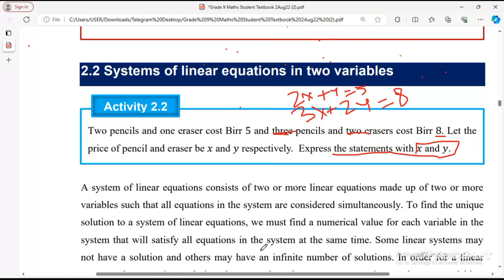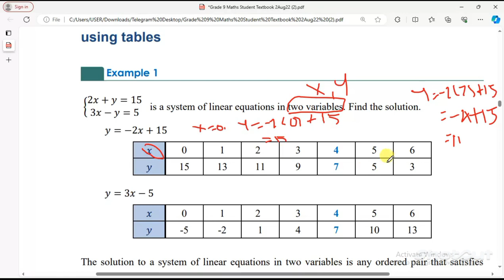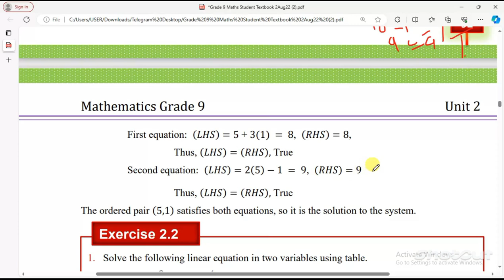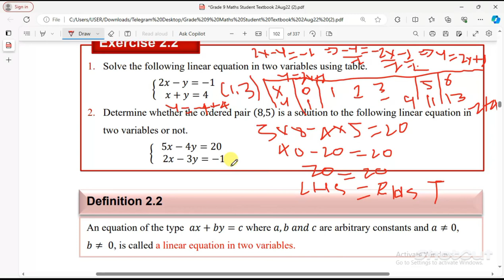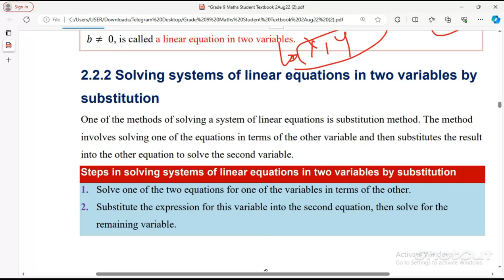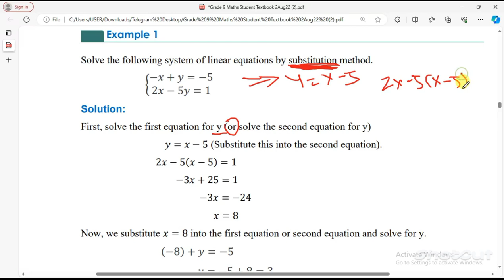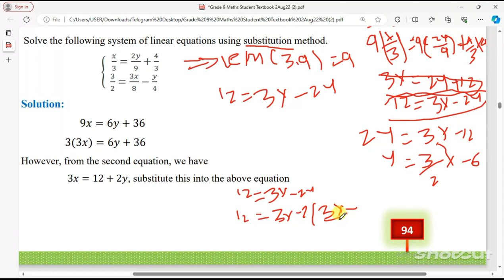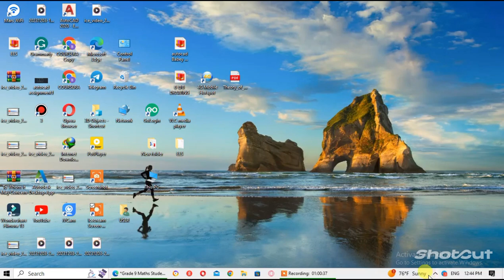Grade 9 Mathematics unit 2 number system Part 2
Attention Grade 9 math warriors! Feeling lost in Unit 2: Solving Equations? Worry not, this is your ultimate guide to conquering those pesky equations! ⚔️

Part 1:

Crack the basics: Get a rock-solid foundation in understanding what an equation is and how to approach solving it. No more confusion, just pure clarity!
Master the moves: Learn key tactics like isolating variables, combining like terms, and manipulating operations to break down even the trickiest equations.
Conquer addition & subtraction: Balance the scales of justice - add and subtract your way to victory against equations with these easy-to-follow steps.
Bonus tips & tricks: Uncover secret weapons like order of operations and common equation

 pitfalls to avoid.